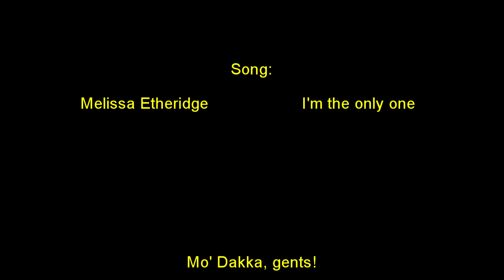CTF-4X Direct Fire Support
The basic concept of the Cataphract 4X is based on fire support. You find a big buddy (I like Atlai) and you support them, and otherwise take hits for them or after them. Either way you fight around them, and they're incredibly influential in what you experience throughout a game. One of the greatest things a 4X can offer, that other fire supports can't, is a DPS centric zombie. You literally have a weapon stuck to every critical point of your body (CT & Head) to ensure that you can stick around well after newbies think they've disarmed you. More importantly, veterans realize that they've not missed too much, but wasted too much time trying to destroy you. This is the dream of all zombies, and the 4X has one of the greatest potentials should you use it.

Song:

I'm the only one -- Melissa Etheridge